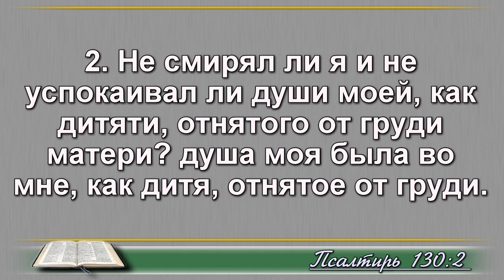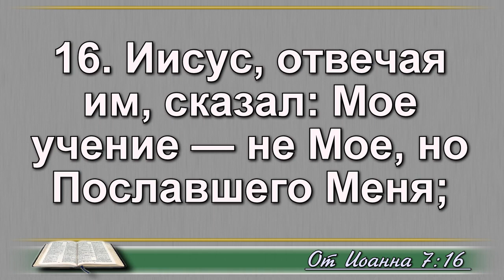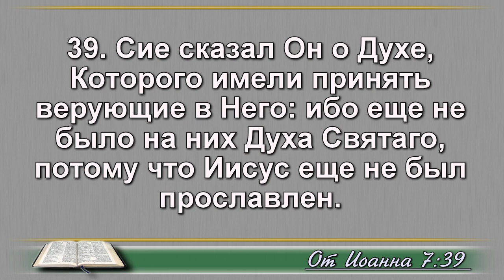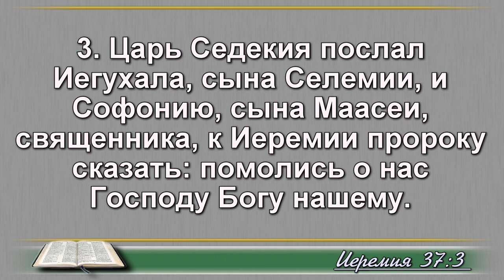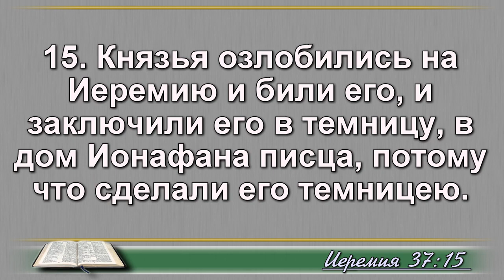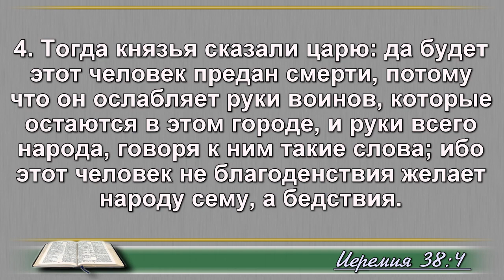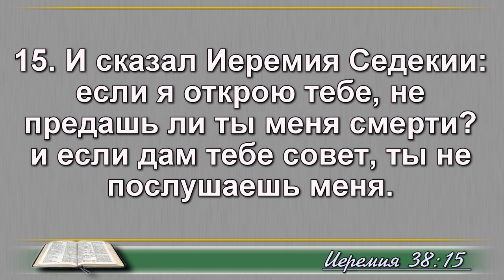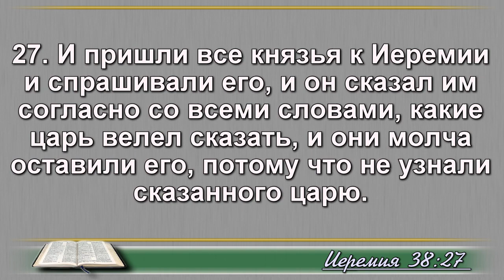09 ноября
План победы
Д. Маккивер